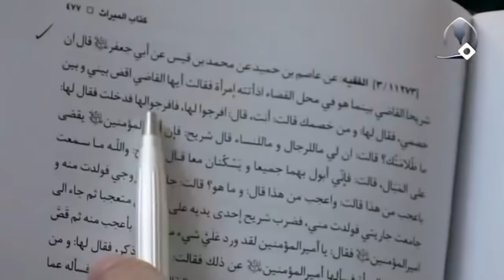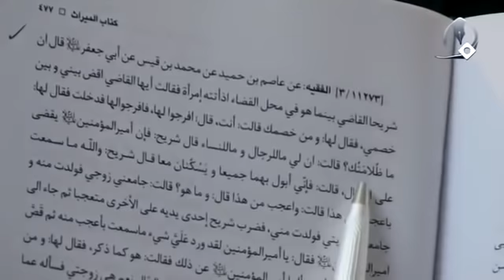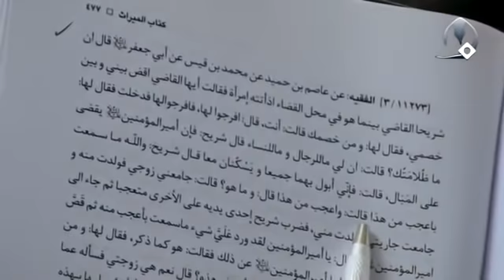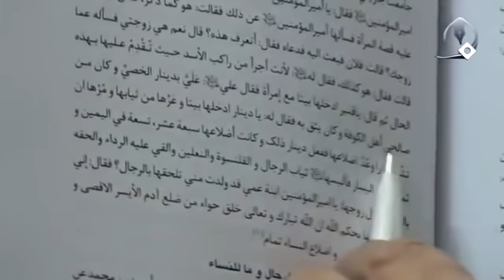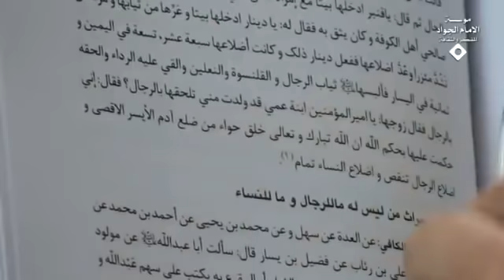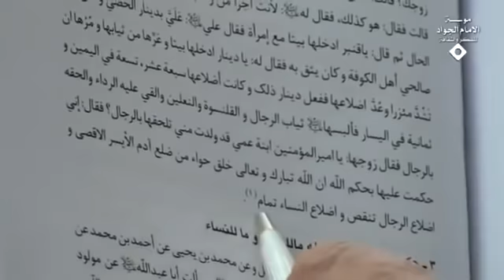رواية ظريفة في طرق معرفة الخنثى أهي ذكر أم أنثى | السيد كمال الحيدري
عنوان الدرس| فقه المرأة (119) - كيف خُلقت المرأة؟ (1)
الرواية الثانية في كتاب معجم الأحاديث المعتبرة والرواية إذن على مباني السيد الخوئي صحيحة او لا؟ تتذكرون أن العلامة آصف محسني على مباني السيد الخوئي يصحح الروايات، المجلد الثامن صفحة 477 والرواية موجودة في من لا يحضره الفقيه الرواية هذه عن أبي جعفر الباقر (أقرأ كل الرواية لأنه فيها لطائف وعجائب) قال: أن شريح القاضي بينما هو في محل القضاء إذ اتته امرأة فقالت أيها القاضي اقضي بيني وبين خصمي فقال لها ومن خصمك؟ قالت أنت قال افرجوا لها فافرجوا لها فدخلت فقال لها ما ظلامتك؟ قال أن لي ما للرجال وما للنساء، ليس بخنثى وإنما هي جامعة مال الرجال وما للنساء.

هذا بحث في الخنثى انه يوجد عندنا قسم ثالث غير الذكر والانثى والخنثى؟ او لا، أن الخنثى في الواقع اما ذكر واما أنثى قال شريح فإن امير المؤمنين (يعني علي بن أبي طالب) يقضي على المبال قال له انظري مبالك من اين من العضو الذكري او من العضو الانثوي؟ قالت فاني أبو بهما جميعاً ويسكنان معاً ينقطعان ويجريان معاً قال شريح والله ما سمعت بأعجب من هذا قالت وأعجب من هذا؟ قال وما هو؟ قال جامعني زوجي فولدت منه وجامعت جارية فولدت مني فضرب شريح إلى احدى يديه أخرى متعجباً ثم جاء إلى امير المؤمنين فقال يا امير المؤمنين لقد ورد علي شيء ما سمعت باعجب منه ثم قصى عليه قصة المرأة.

فسألها امير المؤمنين عن ذلك فقالت هو كما ذكر صحيح فقال لها ومن زوجك؟ قالت فلان فبعث إليه فدعاه فقال تعرف هذه؟ قال نعم هي زوجتي فسأله عما قالت فقال هو كذلك أنا اجتمعت بها فولدت مني فاجتمعت مع جارية فولدت منه فقال يا قمبر (الرواية فيها بعض المقاطع ما أريد أقراها) ادخلها بيت مع امرأة فقال عليٌ علي بدينار خصي الذي هو لا يخاف منه ولا يخاف عليه وكان من صالح اهل الكوفة وكان يثق به فقال له يا دينار ادخلها بيتاً وعرها من ثيابها ومرها أن تشد مأزراً وعد اضلاعها ففعل دينار ذلك وكانت اضلاعها تسعة في اليمين وثمانية في اليسار تبين ذكر لأنه الذكر اخذ منه ضلع من اضلاعه، ولهذا عندنا بعض الروايات أن شاء الله بعد ذلك سيأتي الإمام الصادق يقول اتنسبون العجز إلى الله ما بالكم الله يريد يخلقها ياخذ من الذكر هو يريد يخلقها كما خلق الرجل يقدر يخلقها هذه الروايات المعارضة بعد ذلك سيأتي.

قال: تسعة في اليمين وثمانية في اليسار فالبسها ثياب كالرجال والقلنسوة والنعلين والقي عليه الرداء والحقه بالرجال فقال زوجها يا امير المؤمنين ابنت عمي قد ولدت مني تلحقها بالرجال؟ فقال إني حكمت عليها بحكم الله محل شاهدي هذه الجملة أن الله تبارك وتعالى خلق حواء من ضلع آدم الأيسر الاقصى واضلاع الرجال تنقص واضلاع النساء تمام ولهذا أن شاء الله بعد ذلك سيأتي بحث وهو انه روايات في كتاب معتبر وسند معتبر والعلوم الطبيعية او الطبية تقول ليس بصحيح أيهما حجة؟ كلام المعصوم حجة او كلام الطب حجة؟ أعوذ بالله كافر مرتد، الإمام يقول بهذا الشكل الطب يقول بهذا الشكل؟!

ولا تستغرب جملة من الأعلام السابقين والمعاصرين يقولون تقدم الرواية على العلوم الطبيعية لا تستغرب أعلام معاصرين يقلدوهم الناس يشكلون على ابن باز الذي يقول الأرض ثابتة وليس متحركة وما تدور هذه الآن اضرب لكم أمثلته من علماء الشيعة الأكابر المعاصرين ولكن لأنه ما تطالعون لا تعلمون هذه الرواية صحيحة ومعتبرة.